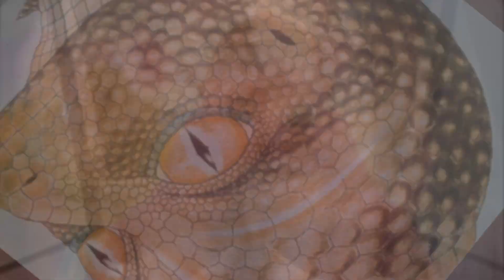Klaudeliza - Srebrny przycisk (ft. Reni Jusis, Edyta Górniak) (Ofyszal Musik Widijo)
Kiedyś cię znajdę - Reni Jusis